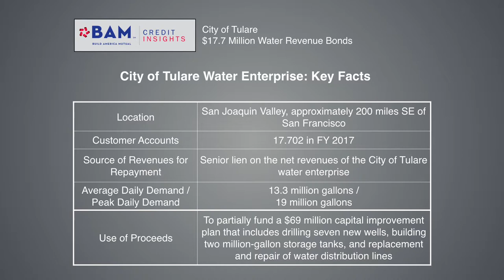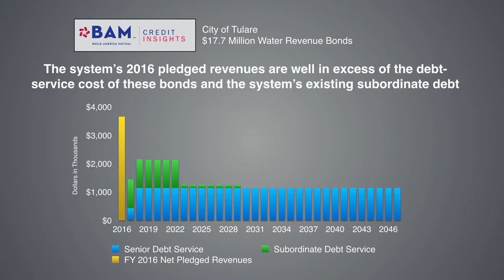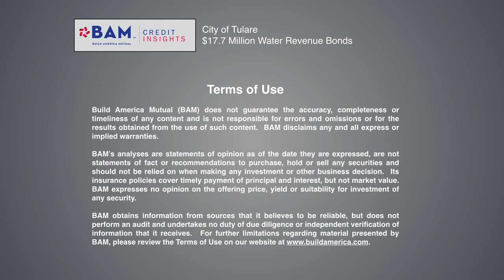How BAM Evaluated a California Water Bond Issuer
The City of Tulare provides water to more than 60,000 people in the center of California's massive agriculture region. A new bond issue to kick off a capital-improvement plan for the water system will be insured by BAM. Learn more about how our analysts evaluated the credit.